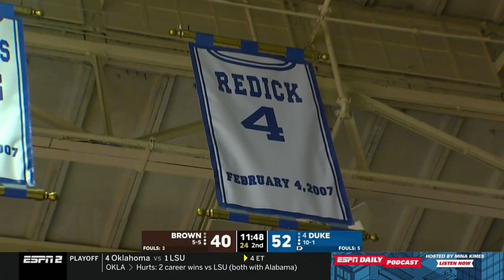Brown vs. Duke Full Game | 2019-20 ACC Men's Basketball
The Duke Blue Devils defeated the Brown Bears 75-50 at Cameron Indoor on December 28, 2019.